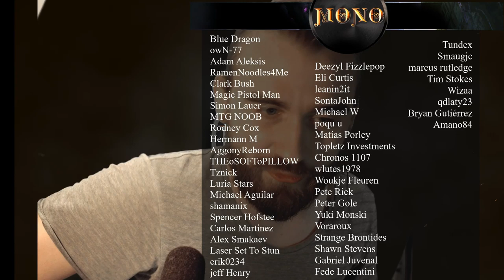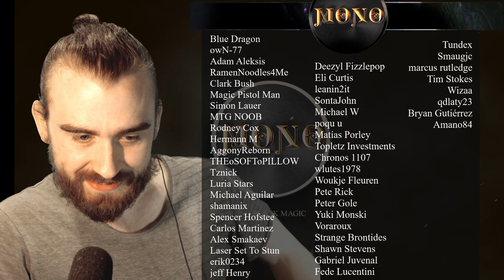Miss Mu is the new SARKHAN!? Mu Yan Ling Esper Control Standard MTG Arena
Stream 1: Variety of Games
Japan: Friday 9 pm
EDT: Friday 8 am
CEST (Europe):  Friday 2 pm

Stream 2: MTG
Japan: Saturday 9 pm
EDT: Saturday 8 am
CEST (Europe):  Saturday 2 pm

Stream 3: MTG
Japan: Sundays at Noon (12:00 pm)
EDT: Saturdays at 11 pm
CEST:  Sundays at 5 am

Decklist:
1 Plains (M20) 261
4 Oath of Kaya (WAR) 209
4 Teferi, Time Raveler (WAR) 221
4 Kaya's Wrath (RNA) 187
4 Callous Dismissal (WAR) 44
3 Drowned Catacomb (XLN) 253
4 Watery Grave (GRN) 259
4 Narset, Parter of Veils (WAR) 61
4 Depose // Deploy (RNA) 225
4 Interplanar Beacon (WAR) 247
4 Hallowed Fountain (RNA) 251
4 Godless Shrine (RNA) 248
2 Isolated Chapel (DAR) 241
1 Island (M19) 266
4 Mu Yanling, Sky Dancer (M20) 68
1 Oath of Teferi (DAR) 200
3 Thought Erasure (GRN) 206
2 Teferi, Hero of Dominaria (DAR) 207
3 Glacial Fortress (XLN) 255

2 Navigator's Compass (DAR) 225
1 Helm of the Host (DAR) 217
1 Mox Amber (DAR) 224
1 Silent Gravestone (RIX) 182
2 Amulet of Safekeeping (M19) 226
1 Wand of Vertebrae (GRN) 242
2 Sorcerous Spyglass (XLN) 248
1 God-Pharaoh's Statue (WAR) 238
4 Meteor Golem (M19) 241